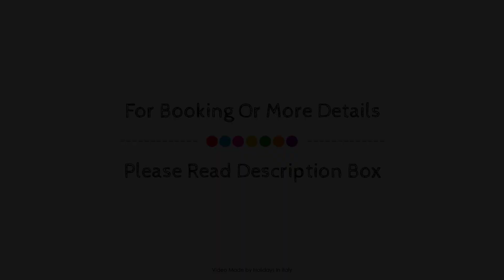BAIA de BAHAS - Apartments & Resort, Marinella, Italy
About Property:
BAIA de BAHAS - Apartments & Resort is conveniently located in the popular Marinella area. Both business travelers and tourists can enjoy the property's facilities and services. Grocery deliveries, taxi service, ticket service, Wi-Fi in public areas, car park are just some of the facilities on offer. Clothes rack, mirror, private entrance, sofa, closet can be found in selected guestrooms. Entertain yourself with the property's recreational facilities, including watersports equipment rentals, wind surfing, tennis courts, garden, water sports (non-motorized). Friendly staff, great facilities, and close proximity to all that Marinella has to offer are three great reasons you should stay at BAIA de BAHAS - Apartments & Resort.
Searching For
1. BAIA de BAHAS - Apartments & Resort - Marinella
2. BAIA de BAHAS - Apartments & Resort - Marinella Virtual Tour
3. BAIA de BAHAS - Apartments & Resort - Marinella Rooms
4. BAIA de BAHAS - Apartments & Resort - Marinella Amenities
5. BAIA de BAHAS - Apartments & Resort - Marinella Videos
6. BAIA de BAHAS - Apartments & Resort - Marinella Offers
7. BAIA de BAHAS - Apartments & Resort - Marinella Deals
Audio Credit:
Track Title: Reasons To Hope
Artist: Reed Mathis